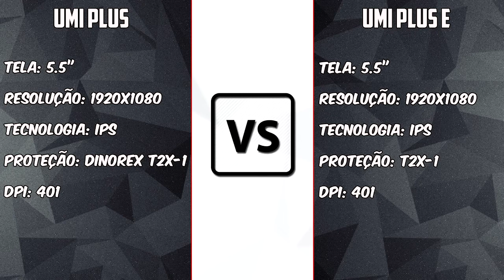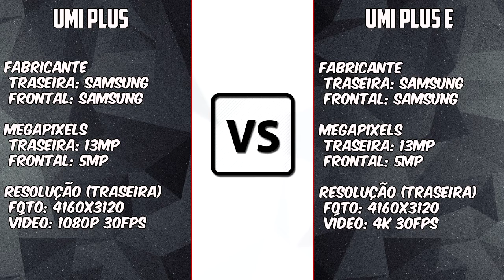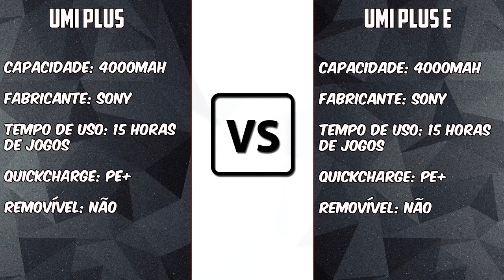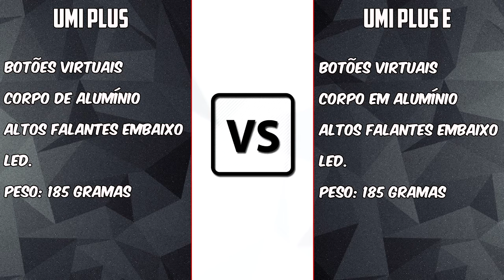UMI PLUS E vs UMI PLUS [Comparativo] Versão Extreme vale a pena?